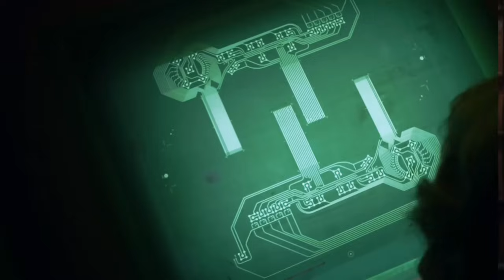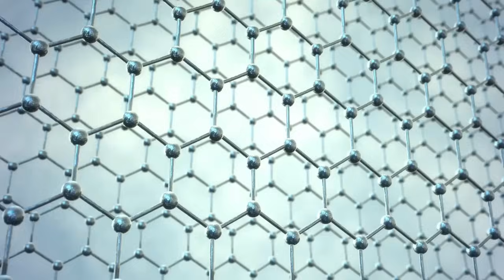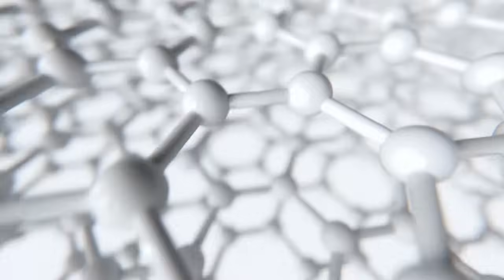La Terrifiante Théorie Quantique Dont les Scientifiques ne Veulent Même pas Parler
Même dans un espace complètement vide, sans champs externes présents, il existe toujours une certaine quantité d'énergie de champ non nulle dans n'importe quelle région. Si les champs quantiques sont omniprésents, selon le principe d'incertitude d'Heisenberg, il y aura une quantité d'énergie intrinsèquement incertaine dans cette région, quelle que soit la durée choisie.

Plus la durée observée est courte, plus l'incertitude de la quantité d'énergie est grande. En considérant tous les états quantiques possibles, nous pouvons envisager des champs fluctuants et des paires particule-antiparticule qui apparaissent et disparaissent sporadiquement sous l'effet des diverses forces quantiques de l'Univers.